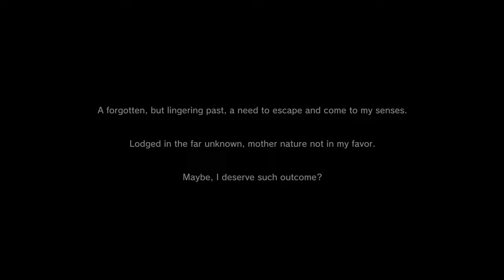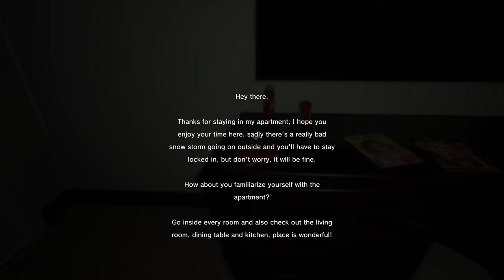I'm Pretty Much TRAPPED Inside ! - Linger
A massive snowstorm  has trapped you in an apartment during a vacation, someone or something is giving you instructions in a notebook, every passing day gets weirder.